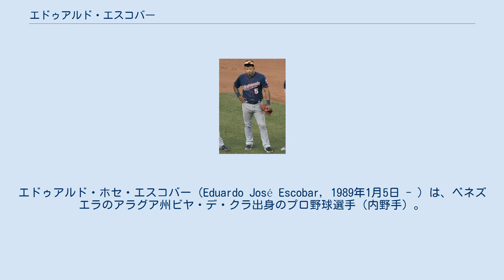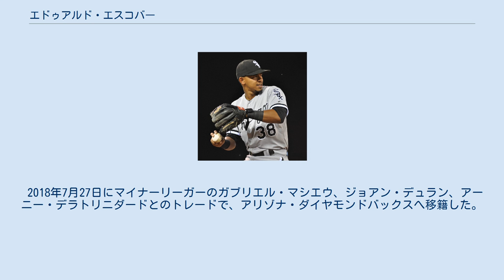エドゥアルド・エスコバー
エドゥアルド・ホセ・エスコバー（Eduardo José Escobar, 1989年1月5日 - ）は、ベネズエラのアラグア州ビヤ・デ・クラ出身のプロ野球選手（内野手）。
右投両打。
 愛称はエル・デ・ラ・ピカ（El de la Pica）。
 シカゴ・ホワイトソックス時代 (2012年6月26日) 2006年にアマチュア・フリーエージェントでシカゴ・ホワイトソックスと契約してプロ入り。
 2011年9月2日のデトロイト・タイガース戦でメジャーデビューし、初打席でジャスティン・バーランダーからメジャー初安打となる内野安打を放った。
この年は僅か9試合の出場ながら、打率.286をマークした。
 2012年、ホワイトソックスで36試合に出場していたが、打率.207・3打点と不振に陥った。
 ミネソタ・ツインズ時代 (2018年3月29日) 2012年7月28日にフランシスコ・リリアーノとのトレードで、ペドロ・ヘルナンデスと共にミネソタ・ツインズへ移籍した。
 移籍後も数字は上向かず、打率は.227に留まった。
守備面では、内野のユーティリティとして起用され、ホワイトソックス時代には外野守備にも就いた。
 2013年も引き続きユーティリティとして起用され、66試合に出場した。
シーズン打率こそ.236だったものの、左右どちらの打席でも一定の結果を出せるようになり、打撃面での安定度が増した。
 2014年2月28日にツインズと1年契約に合意した。
この年は、遊撃のレギュラーに定着し、133試合の出場で98試合の遊撃守備に就いた。
打撃面では打率.275・6本塁打・37打点を記録した。
守備面では遊撃手で5失策、三塁手での25試合でも3失策・守備率.944に終わった。
 2015年開幕はユーティリティープレイヤーとして迎えるも、遊撃のレギュラーであったダニー・サンタナの不振を機に出場機会を増やしていった。
127試合の出場で打率.262、12本塁打、58打点だった。
 2016年は105試合に出場したが、打撃不振に陥り打率.236、6本塁打、37打点・1盗塁に終わった。
守備面では、遊撃を守った71試合が最多で9失策、守備率.970だった。
23試合で守った三塁では1失策・守備率.980だった。
 2017年は自己最多となる21本塁打、73打点を記録した。
守備はサードとしての出場が主となり79試合で6失策・守備率.963という成績だった。
6月6日のシアトル・マリナーズ戦では3対12と大量ビハインドの8回裏に初めて捕手として出場した。
 2018年7月27日にマイナーリーガーのガブリエル・マシエウ、ジョアン・デュラン、アーニー・デラトリニダードとのトレードで、アリゾナ・ダイヤモンドバックスへ移籍した。
同年オフに総額2100万ドルの3年契約で契約更改した。